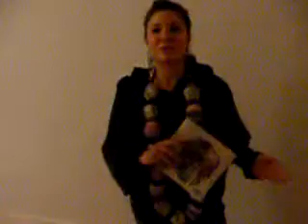Ddang 2009 - rassegna di giovani artisti - Bracciano 2009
Al via la quarta edizione di Ddang, rassegna di giovani artisti

La manifestazione è dedicata a Damiano De Angelis, da cui tutto e cominciato e a cui tutto si ispira.

Dal 17 al 25 gennaio 2009,
presso il Complesso degli Agostiniani,
nove giorni di eventi artistici e performance di arte, musica e teatro.

Fabiana Di Majo ce ne parla!